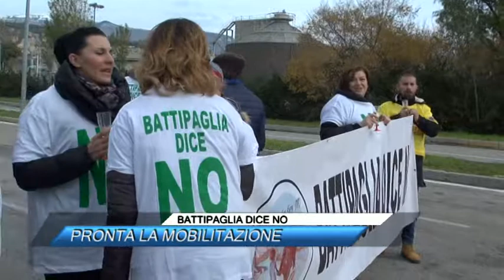BATTIPAGLIA DICE NO, PRONTA LA MOBILITAZIONE